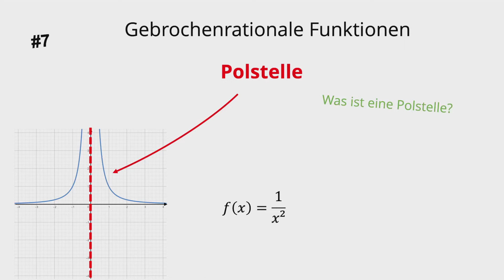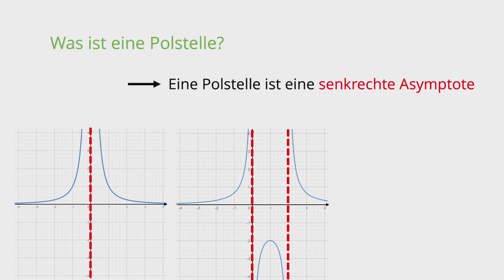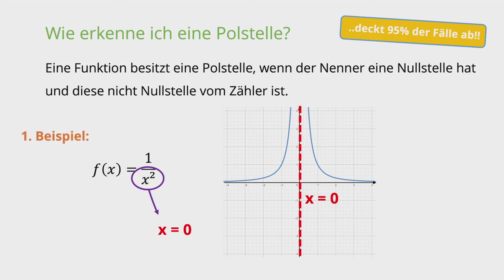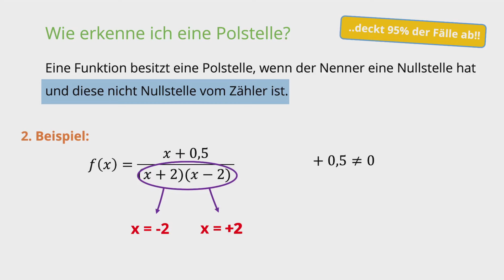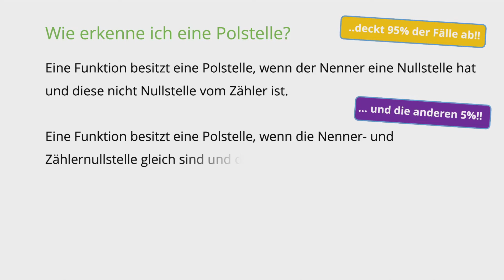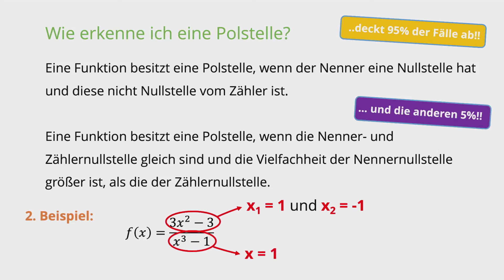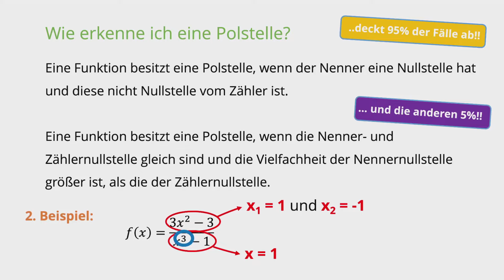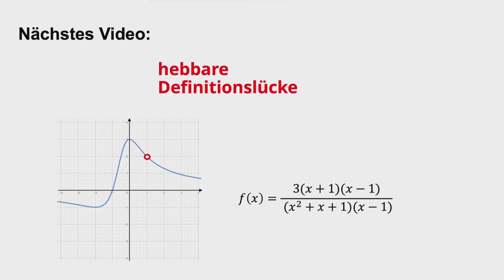Gebrochenrationale Funktionen #7, Polstelle einfach erklärt, anschaulich + rechnerisch, Abitur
0:00 Begrüßung
0:20 Was ist eine Polstelle
1:09 Wie erkenne ich eine Polstelle
7:15 Arten von Polstellen
8:54 nächstes Video